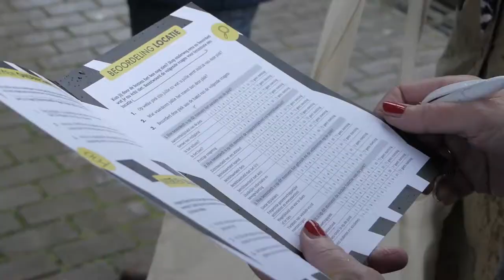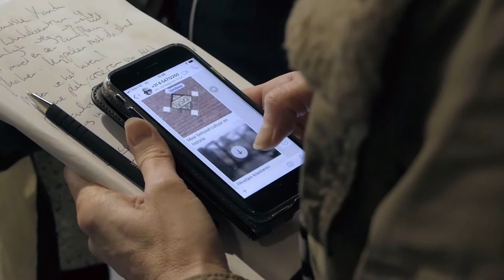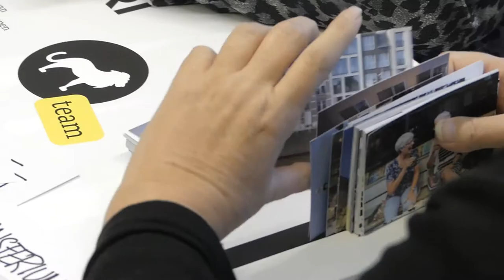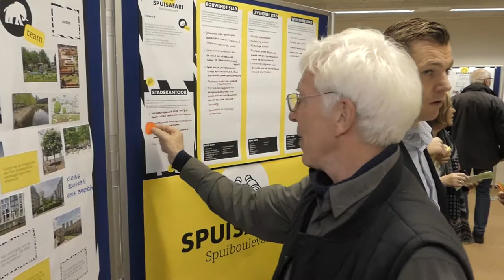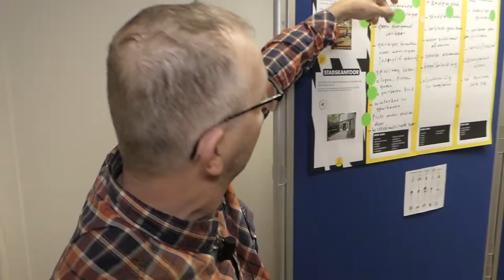Spuisafari Dordrecht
inrichting Spuiboulevard
Participatietraject